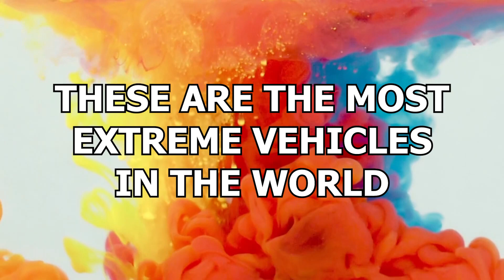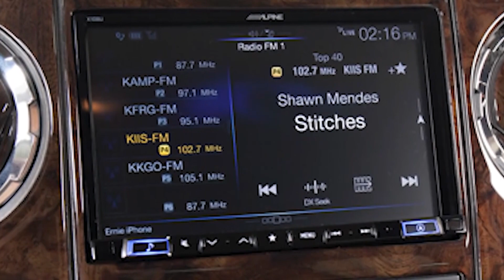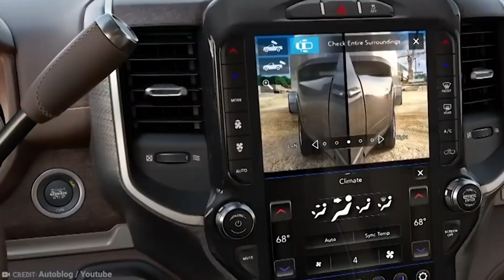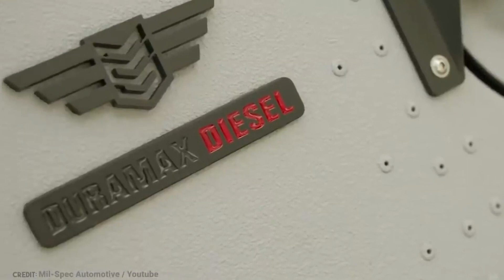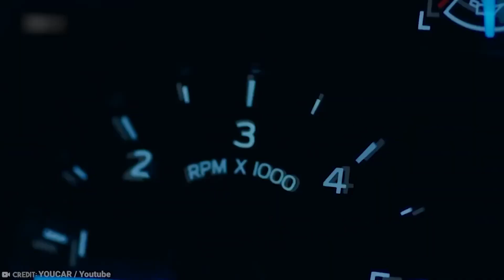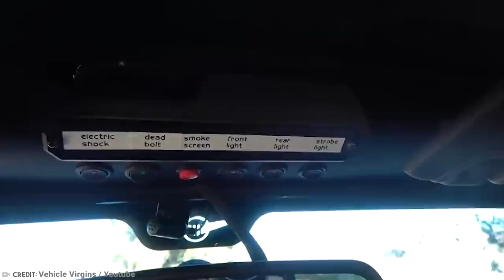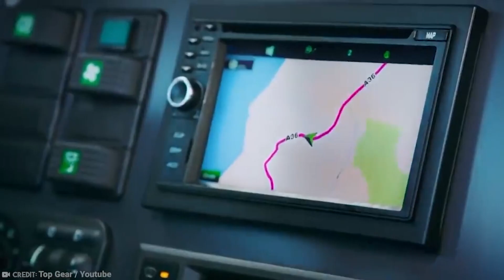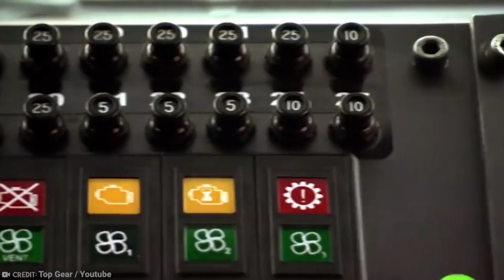15 Most Extreme Vehicles In The World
The world of vehicle production is a testosterone-driven industry where many think bigger is synonymous with better!And that can be a never-ending pursuit. For some no tire is too big, no exhaust is too guzzling, and no spoiler is too outlandish. Some vehicles dial everything up to 11 and beyond! These are the most extreme vehicles in the world!